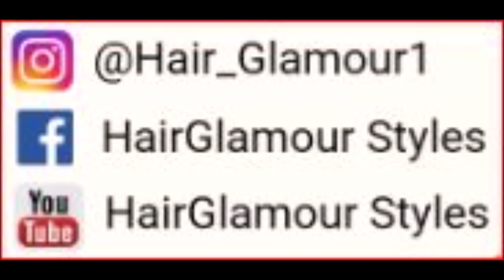HAIRSTYLES / fishtail butterfly bow / HairGlamour Styles / Hair Tutorials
THIS FISHTAIL BUTTERFLY BOW IS SO BEAUTIFUL IF YOU RECREATE IT TAG ME YOUR PICTURES LINKS ARE BELOW.

HOW TO BRAID & CREATE BEAUTIFUL HAIRSTYLES
Hope you enjoy learning my hair braids,